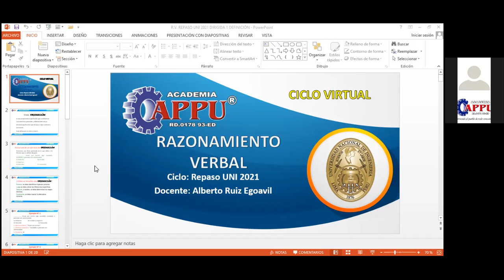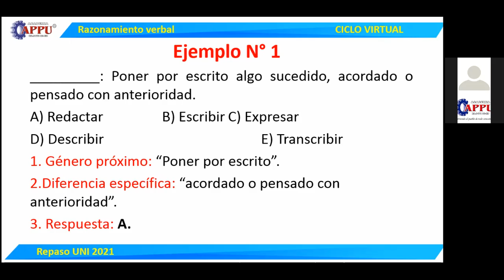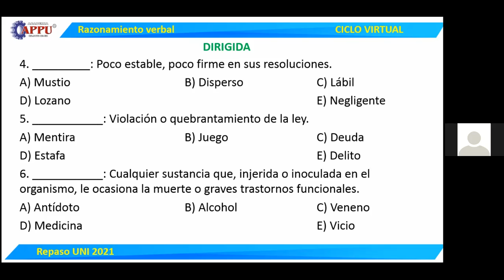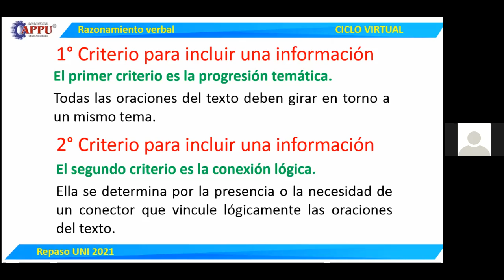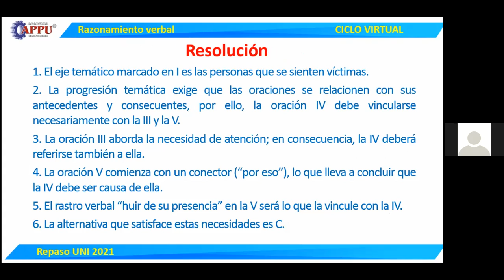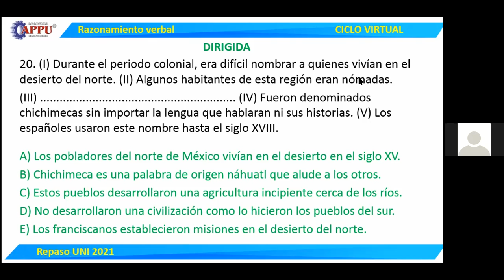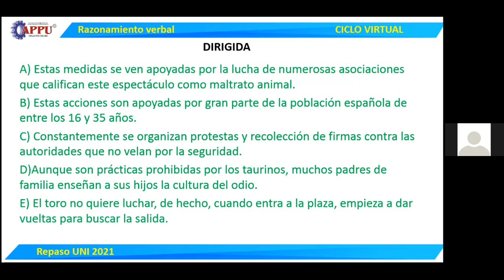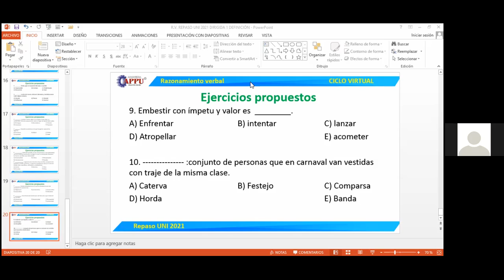CICLO REPASO UNI CURSO RV TEMA DEFINICIÓN E INCLUSIÓN ACADEMIA APPU